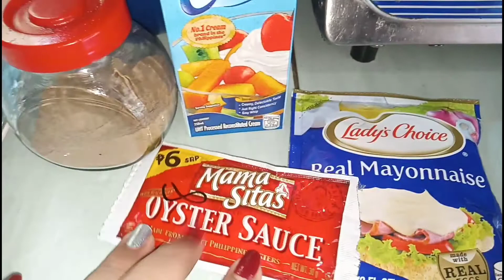SIZZLING TOFU RECIPE l 100 Pesos Budget l Easy and Simple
Cooking is all about your taste,
you can adjust whatever you like.. ☺️☺️☺️☺️☺️

Ingridients:

10 pcs. Tofu or Tokwa = 50pesos
1 pc. onion = 5 pesos
1 small bell pepper = 5 pesos
3 pcs green chilli = 5 pesos
3 tbsp oyster sauce = 8 pesos
5 tbsp nestle cream = 14 pesos
3 tbsp mayonaise = 12 pesos
1 tsp ground pepper = 1 peso

TABATINANG KUSINERA (Cooking, Baking at iba pa!)

Tabatinang Kusinera